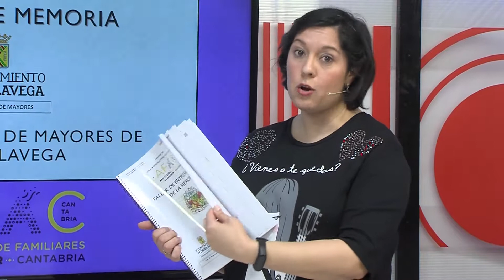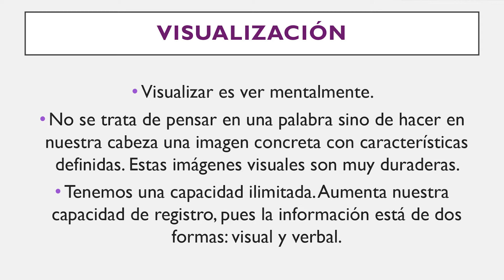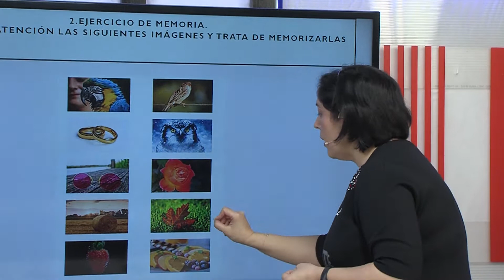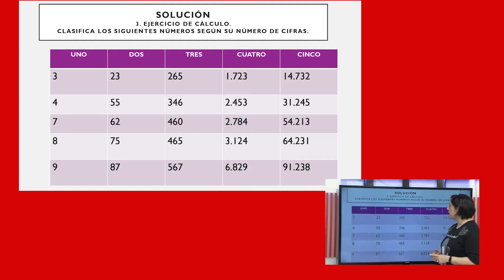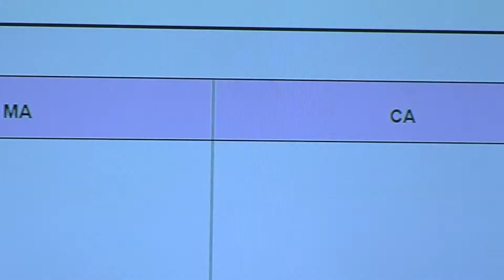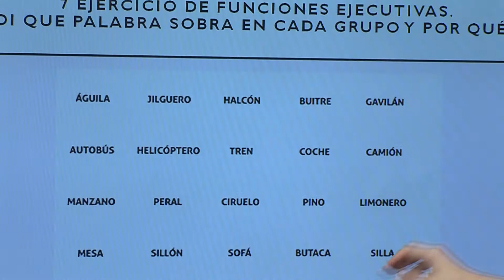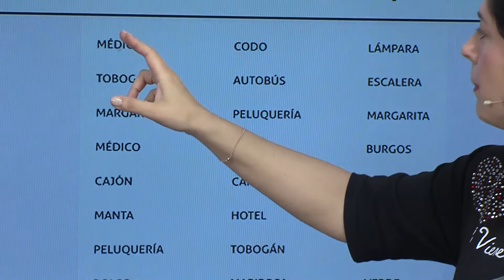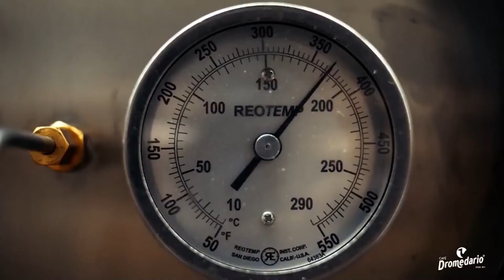TALLER DE MEMORIA PROGRAMA 2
Taller de entrenamiento de la memoria organizado por el Ayuntamiento de Torrelavega e impartido por Soraya González Pérez, psicóloga de la Asociación de familiares de enfermos de Alzheimer de Cantabria